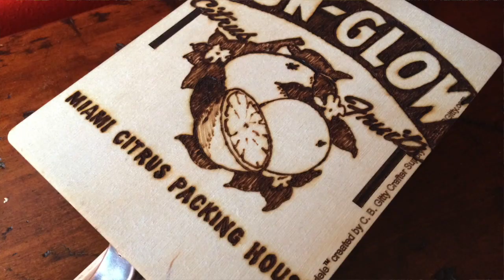Bento Box DIY Ukulele Kit $39 99 at CBgitty com HD 1080p